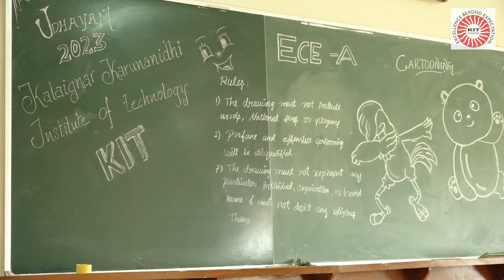An Inter-collegiate Technical & Cultural Fest | UDHAYAM 2023